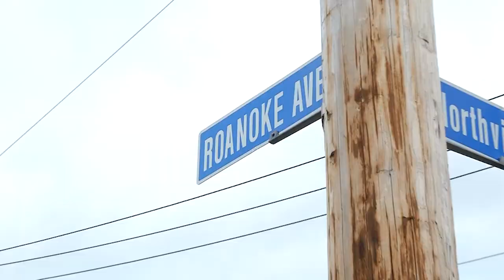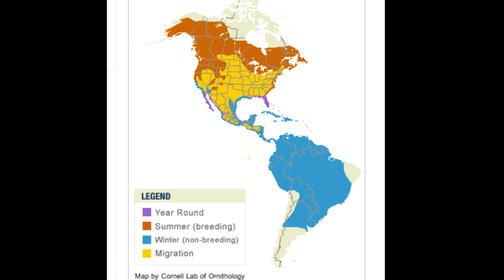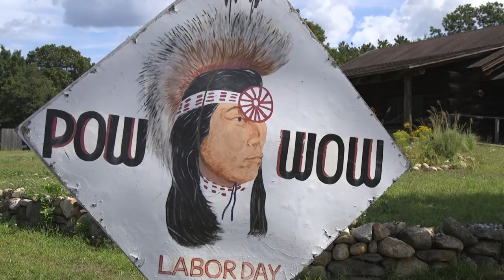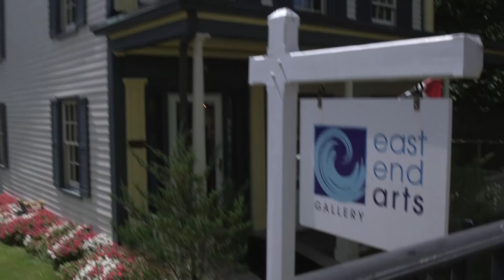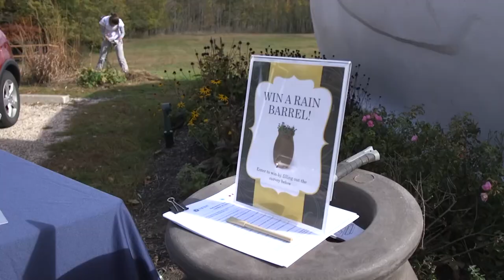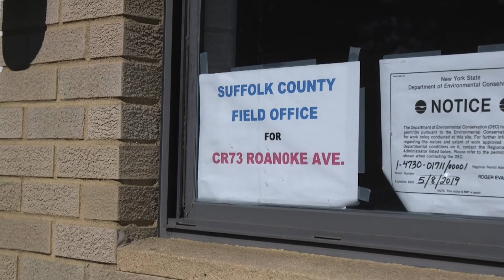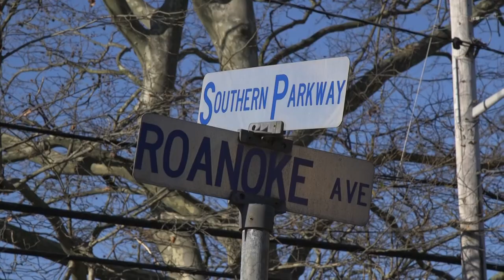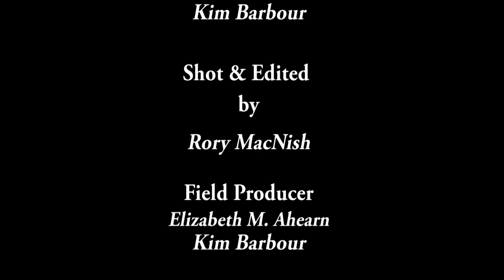On The Water & In The Field Show #16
On this show we hosted at the Shinnicock Indian Reservation durring there annual Pow Wow.  Our first segment we learned about the Osprey, it's migration habits and we visit the people who bring you the "Osprey Zone"  Next we go out to the Long Island Bluffs and learn about how vulnerable they are. The third segment we hang out with the Peconic Estuary Program and help them paint rain barrels. On the last segment we watch how a road get's built and what goes into it, most importantly the stormwater runoff design.